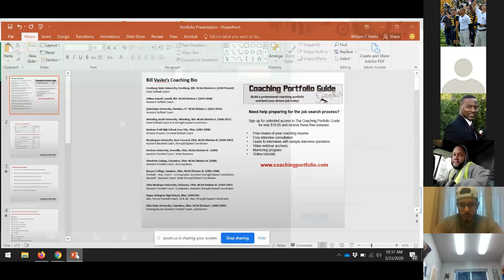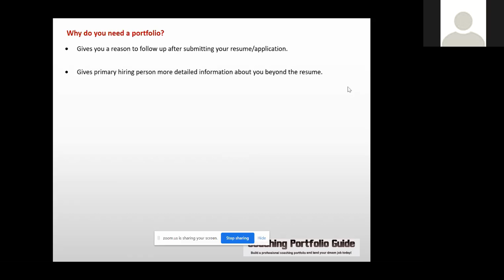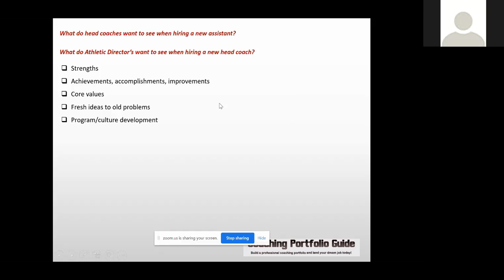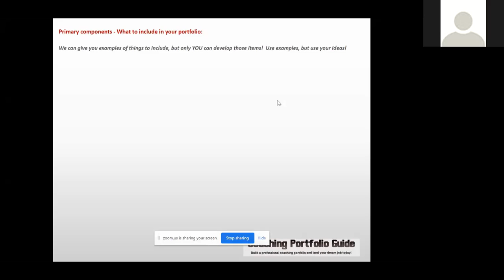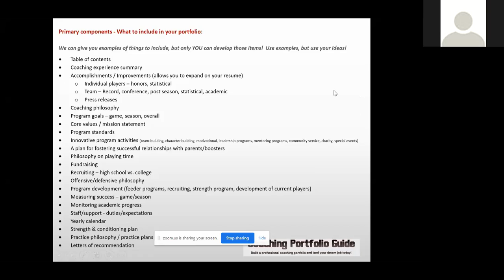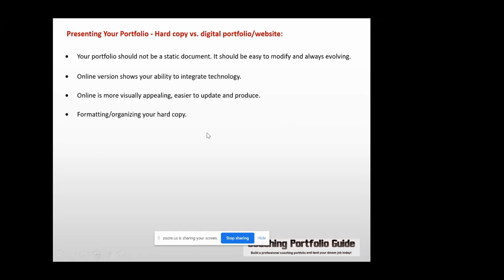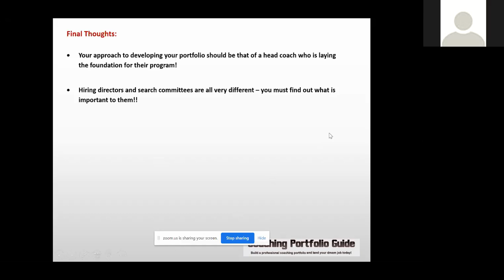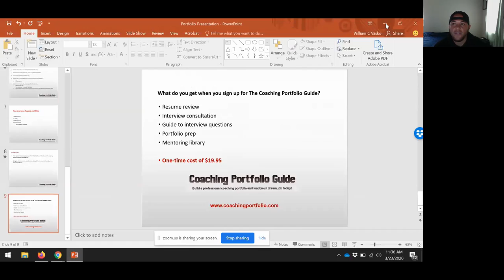Developing a coaching portfolio, Bill Vasko, Frostburg State University MD